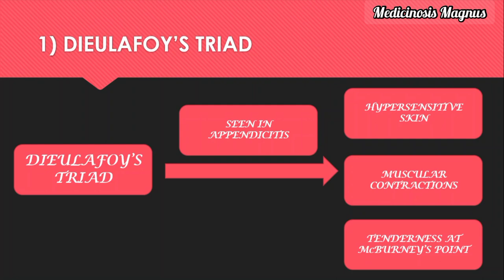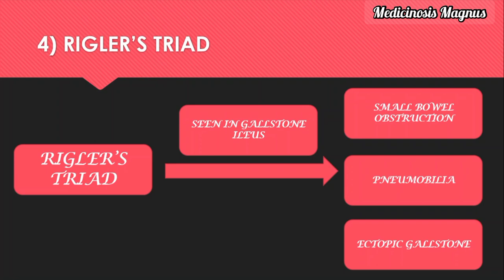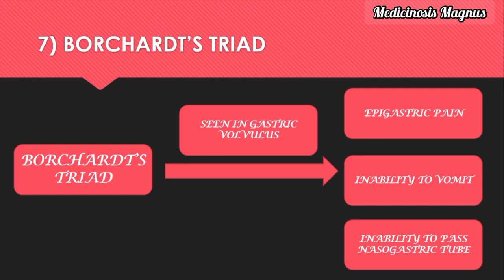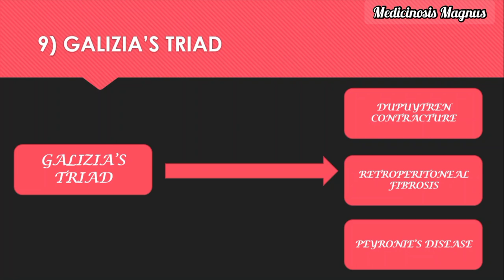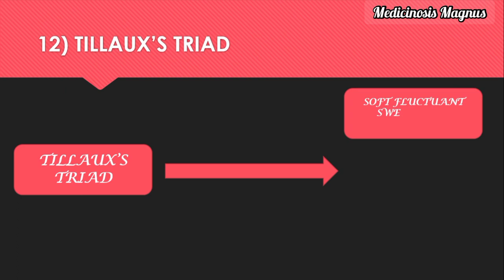12 High yield triads in surgery expected for NEET-PG 2021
All the important surgery triads expected for this year NEET-PG exams.

NEET-PG REVIEW BOOKS💯💯💯

💯Anatomy review

💯Physiology review

💯Short subjects review

💯Central exam review

OTHER REVIEW BOOKS 📕 📕 📕

📕 2) Other books recommended to build the facts and concepts is MIST all in one. It has important points in bullet forms for all the subjects and produces a high yield in exams. Those additional few marks can change the results and make an impact for you

FOR YOUTUBERS 🎒 🎒 🎒
If you have a Youtube channel and want to develop it quickly then you can use the help of tube buddy by using this